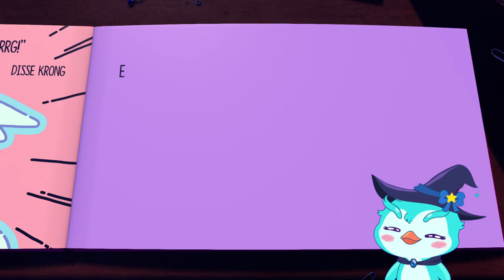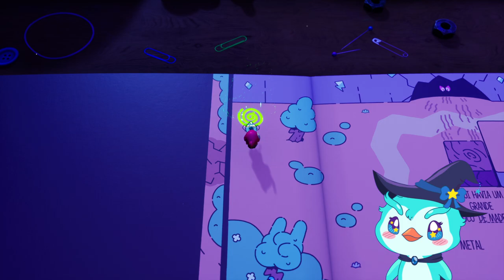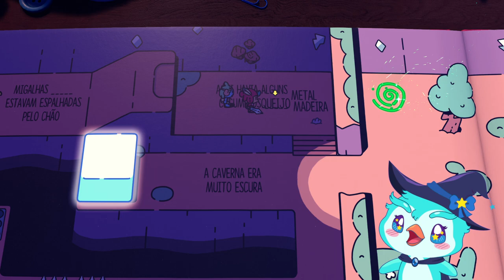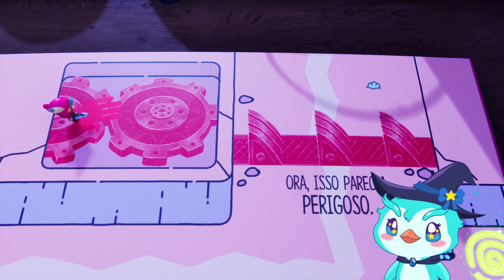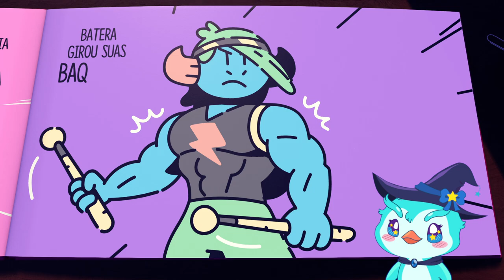PenGamer | O Escudeiro Valente - Parte 4